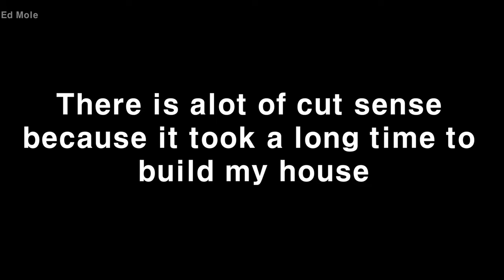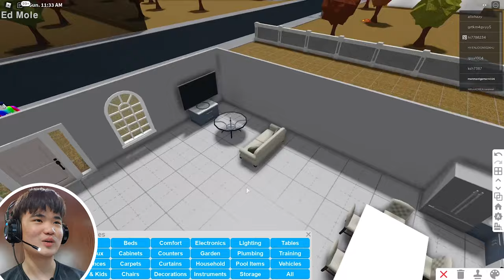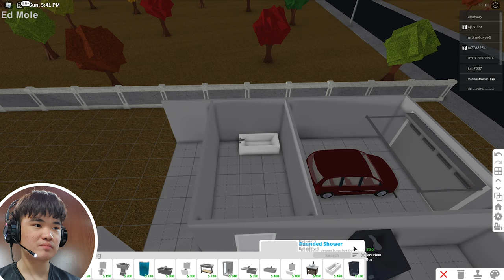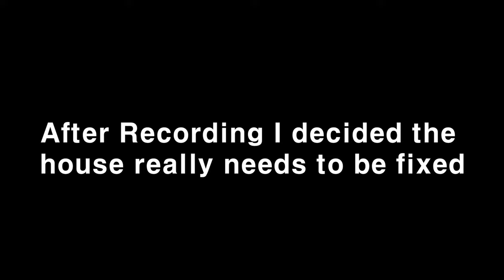I rebuilt my house at Roblox Bloxburg [Roblox Bloxburg]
Hi~ Ed Mole here and this time I rebuilt my house at Roblox Bloxburg and well. You'll just have to wait and see..., Thanks For Watching~ If you enjoyed leave Like and Subscribe and I'll see you in the next video bye bye!!!